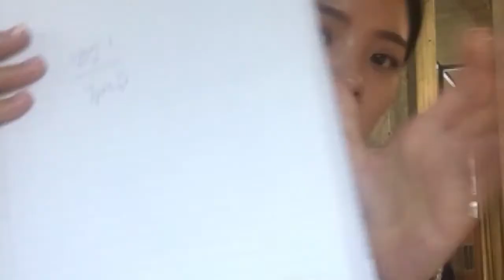[PaperTube] 네오랩 제품 소개